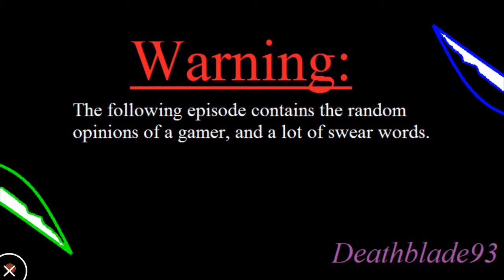Some Story! Pokémon Pearl Extreme Randomizer Nuzlocke Ep.6!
What up people Deathblade93 here bringing you another episode of Pokémon Pearl Extreme Randomizer Nuzlocke. Thanks to the Mobizen Screen Recording App. In an extreme randomizer nuzlocke everything is randomizer, the Pokémons typing, abilities, move sets, evolutions, the TMS/HMS they learn, and the TMs themselves.

New Episodes uploaded every Monday, Thursday, and Saturday!

Rules Of A Nuzlocke!

1st: Nickname your Pokémon!

2nd: If a Pokémon faints box it!

3rd: Can only Catch one Pokémon in each Route/Area!

4th: Dupes/Species Clause is if I run into a Pokémon I caught/same Evolution line, I can skip it to catch a different Pokémon. Following original evolution line.

5th: Shiny Clause is if I run into a Shiny Pokémon I can catch it even if I had an encounter in the Route/Area!